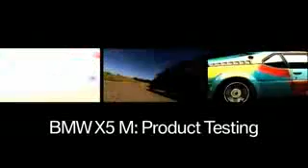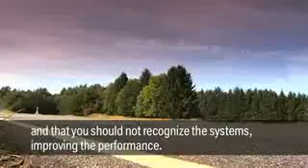BMW X5 M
Official video of a X5 M prototype undergoing testing.